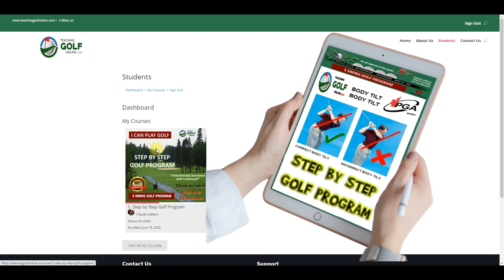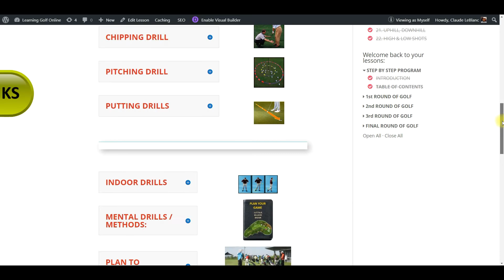Teachinggolfonline intro 2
Introduction video to the teaching golf online website. Learn how to play golf in the comfort of your home or office. Ten minutes a day and I'll show you how to play this great game.